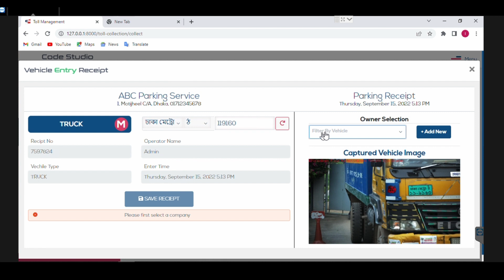Parking Toll System Entry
Parking Toll System Entry Process through ANPR Camera Data

Features
1. Semi-Automated entry-exit
2. Security enhancement
3. Instant access management
4. Payment processor
5. Invoicing System
6. Web App and Android App
7. Easy Installation
8. Easy Configuration

Solution Developed by M3 Technologies
Call at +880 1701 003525